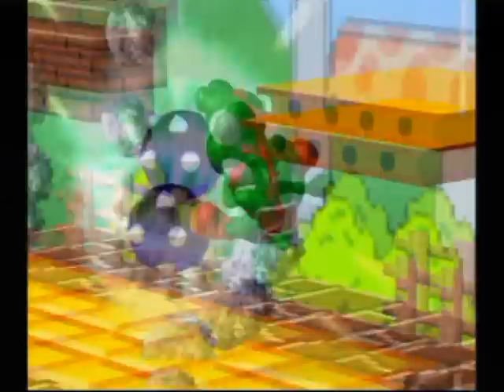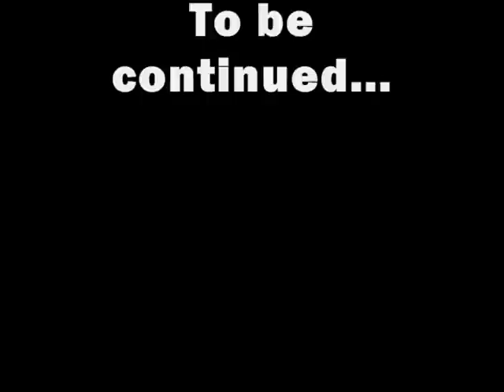The Last Tier War Part 4 Episode 3- Sniper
Hello everyone, here is episode 3 of part 4 of the revitalized Last Tier War. There is fighting in this one. A little error in the credits, I forgot that StarFox Adventures is in the soundtrack list as well.